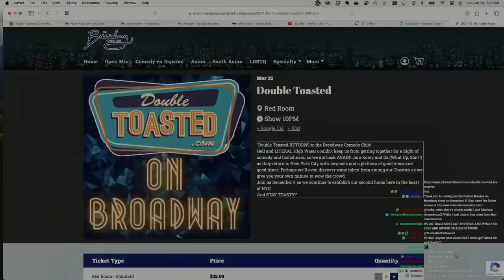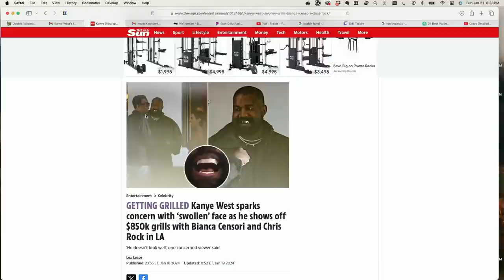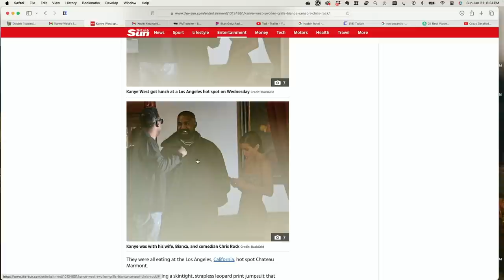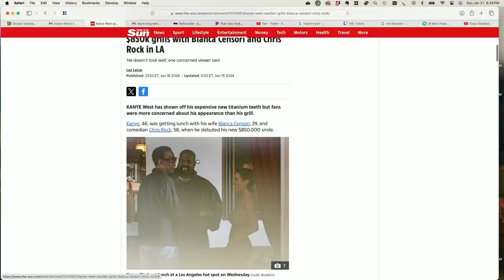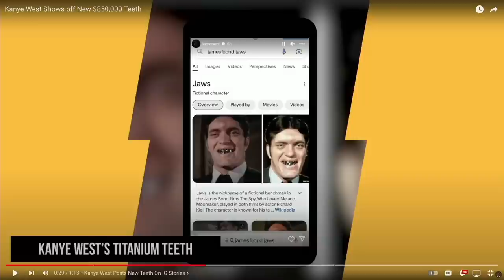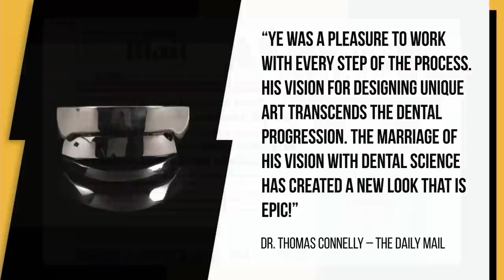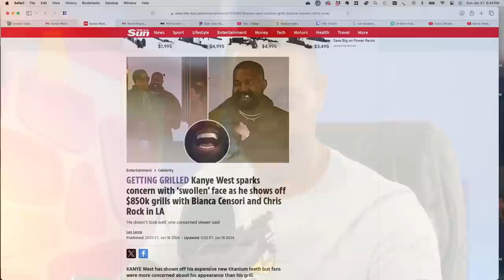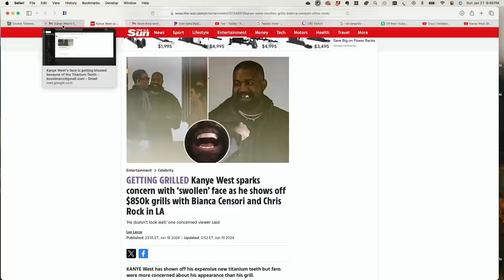KANYE WEST REPLACES TEETH WITH INSANE TITANIUM DENTURES | Double Toasted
KANYE WEST REPLACES TEETH WITH INSANE TITANIUM DENTURES | Double Toasted - Today at Double Toasted we look at Kanye West's new teeth. In this video, we look at the picture of his new teeth and discuss how he is trying to make himself look like a real life James Bond villain! What do you think of his new teeth?